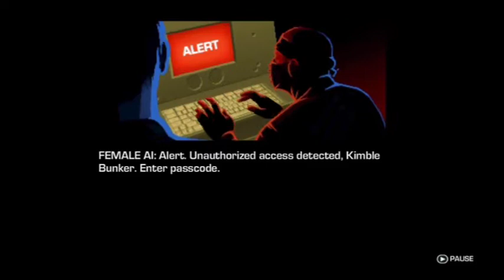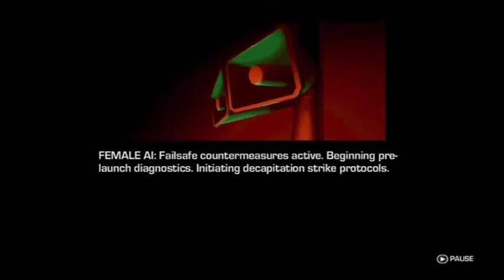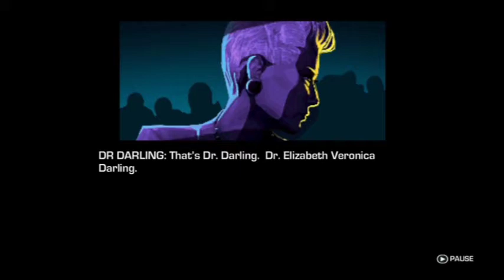Farcry 3 Blood Dragon Part 2 - Stopping The Bomb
I could watch them slide to that control panel all day.